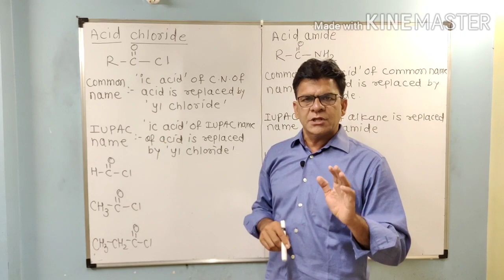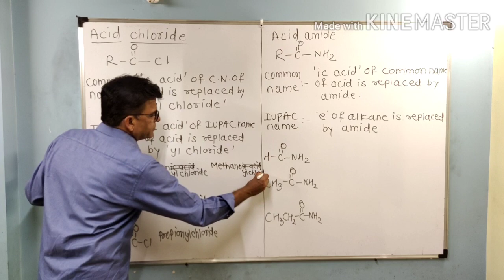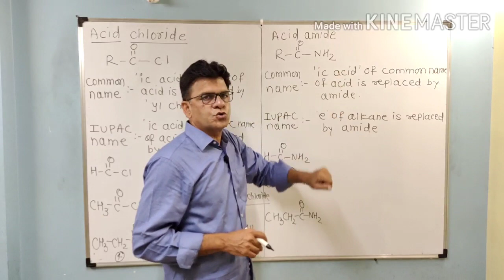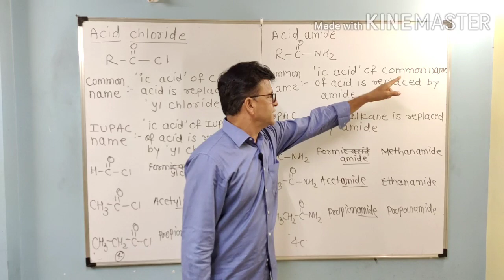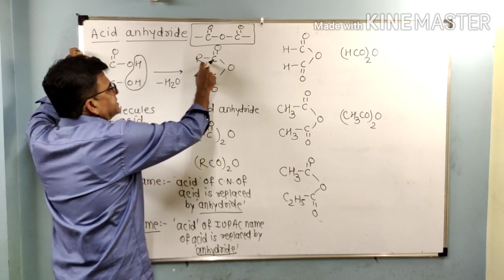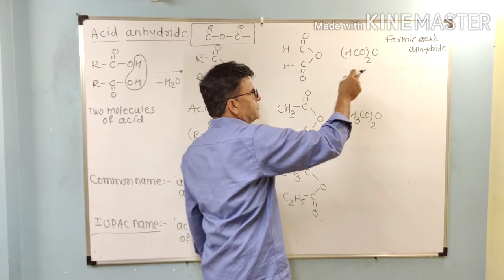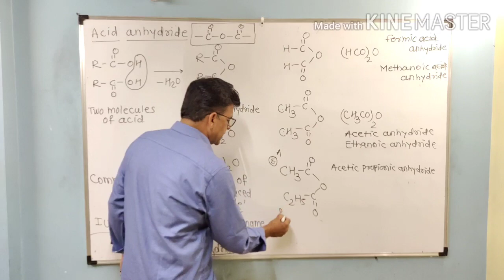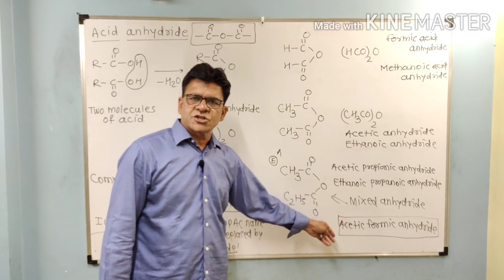Lecture No 26 (Nomenclature of Organic Compounds)Acid chloride,acid amide,acid anhydride, by Sanjay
Lecture No 26 (Nomenclature of Organic Compounds)Acid chloride,acid amide,acid anhydride,mixed  anhydride by Sanjay Herambh Deval